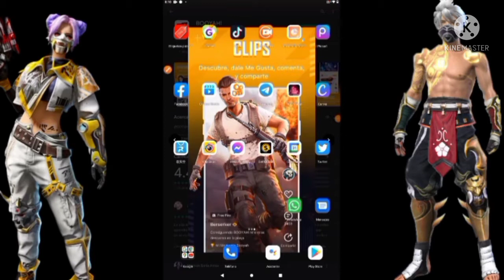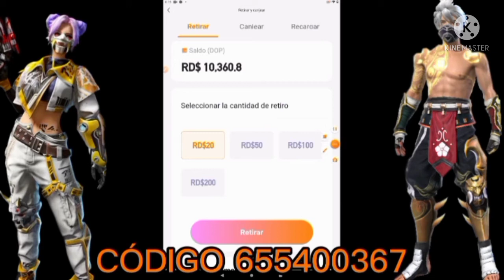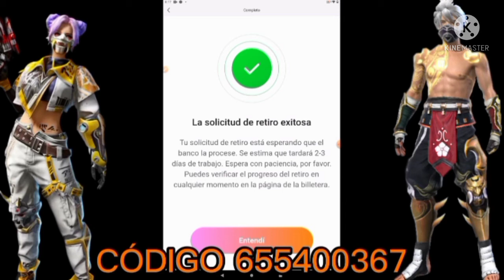💎COMO GANAR DINERO EN KWAI para RECARGAR DIAMANTE EN FREE FIRE 2021✅🔥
EnÉste video te enseñaré a cómo tener y recargar diamantes para Free Fire de una forma fácil y sin invertir espero que te guste este video y que te suscribas así no te pierdas ninguno de estos contenidos que subo toda la semanas importantes🙏